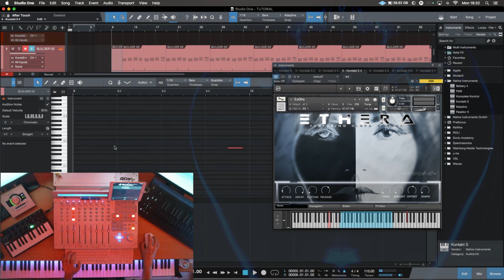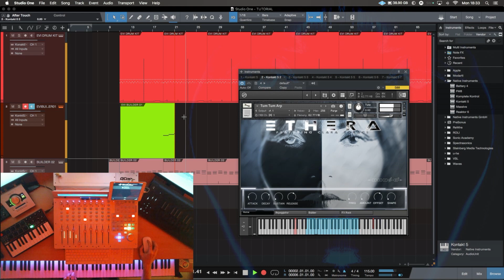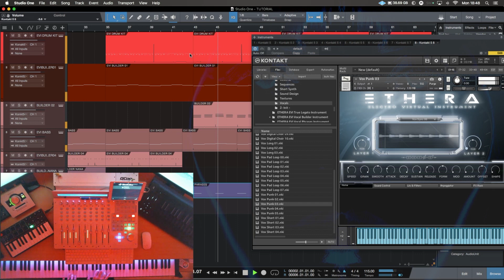Zero-G ETHERA EVI - Vocal Builder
ETHERA EVI, a reimagining of the critically acclaimed cinematic vocal instrument, has arrived

Inspired by cyber punk soundtracks, iconic moves such as Blade Runner, Ghost In the Shell and The Matrix, ETHERA EVI is the complete Electro Cinematic toolkit.